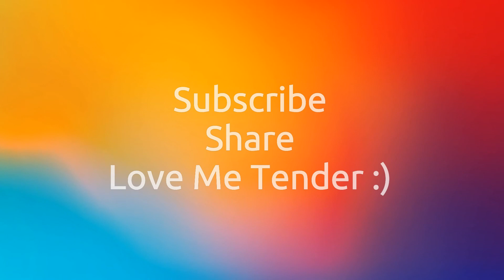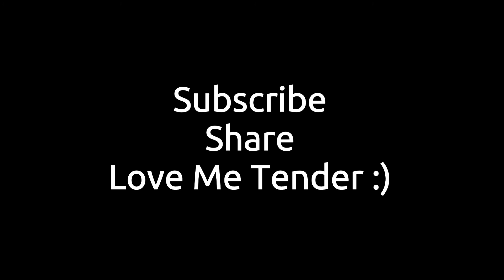The Voice (Moody Blues cover)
find my original music on all major music  sources such as Spotify. Search my name.